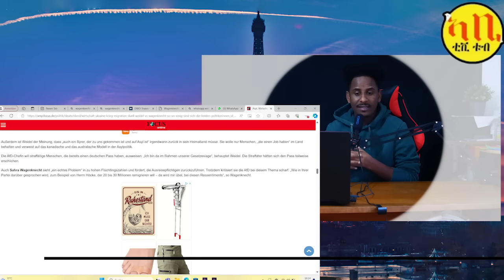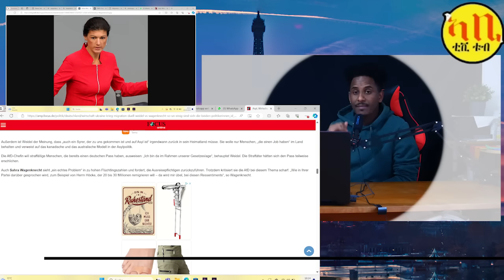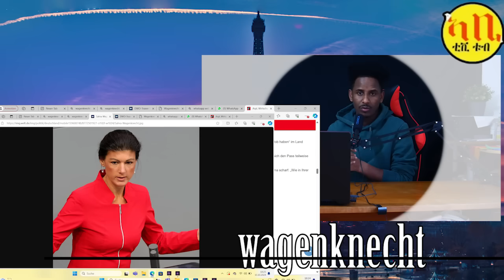ABI TV Tube|ሁጹጽ ሓበሪታ ጀርመን ዘለኩም🚨1000€ይሮ ሓገዝ ንመን ይግብኦ.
eritreantv eritreanmusic habesha mestyatbetna mestyatbetna fnannapp # @melody_filmon
Alena walta Hager eritreanmusic ethioforumኢትዮፎረም eritreantv tigrignamusicnguseabadi mestyatbetna fnannapp Willkommen bei ABl TV . Willkommen auf meine kanal
Unsere Produktionen sind
Aktuelle info über Deutschland und persönliche
Ratgeben
Sie erreichen ABI TV unter der WhasApp Nr.

Die E-Mail an die E-Mail an die Adresse senden.